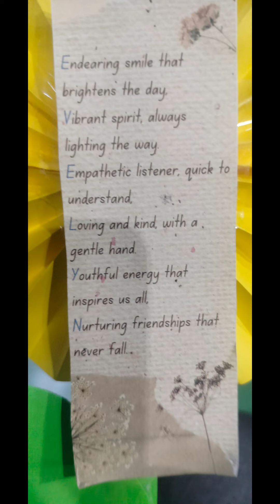CDBS gratitude day 2024-2025